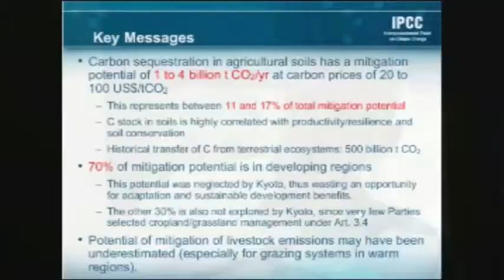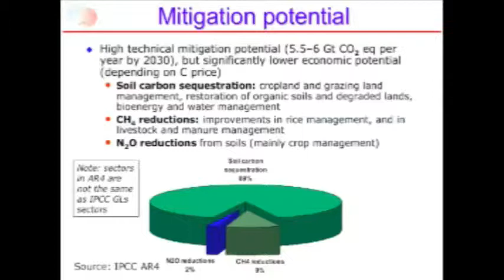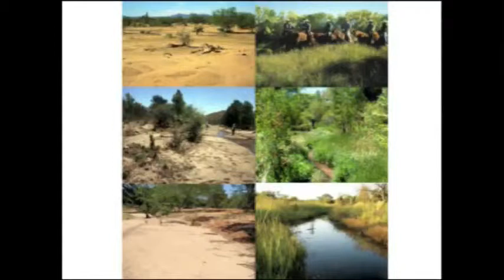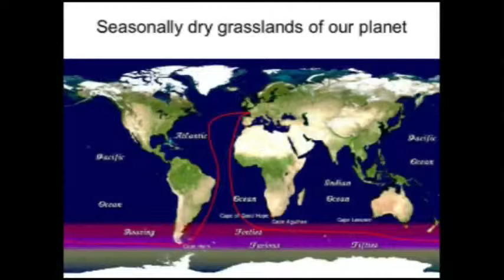Tony Lovell - soil carbon - Part 3